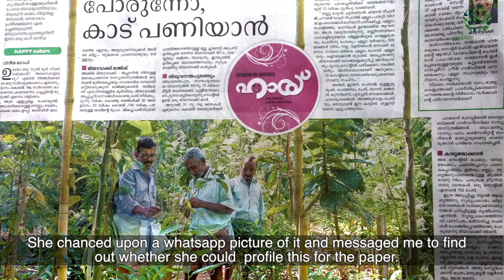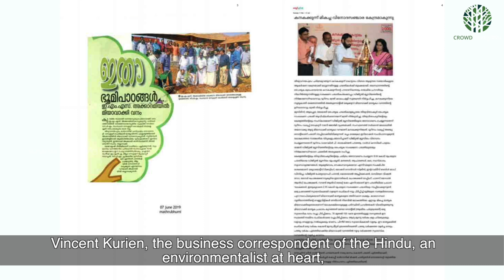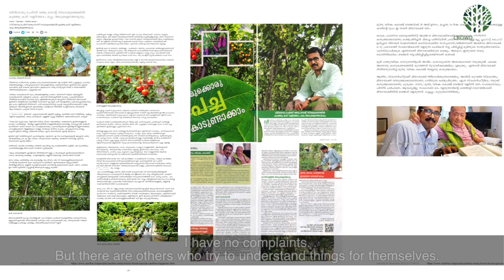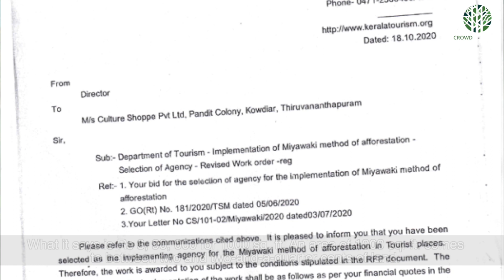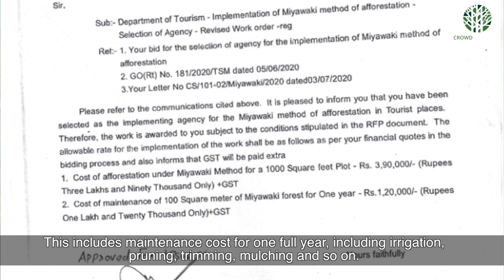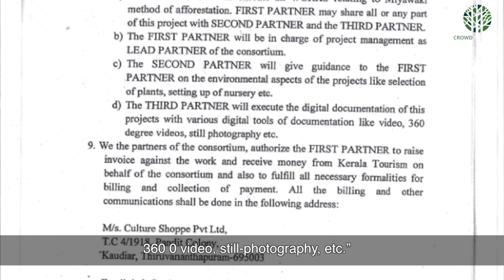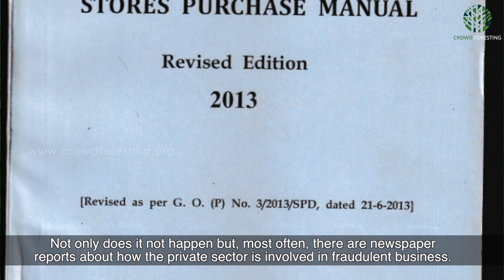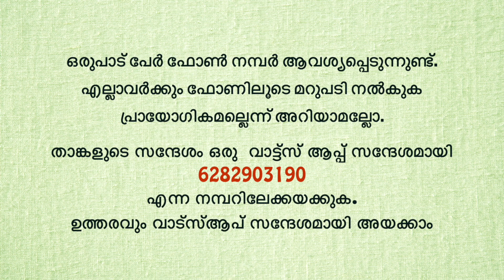മിയാവാക്കി മാതൃക വനവത്കരണത്തിന്റെ മറവിൽ തട്ടിപ്പോ? എങ്ങിനെ വനങ്ങൾ ഉണ്ടാക്കണം? Web Series #49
ദയവായി ഇത് കാണുക ഇത് പരമാവധി ആളുകളിലേയ്ക്ക് എത്തിക്കാന്‍ നിങ്ങളുടെ സഹായം അഭ്യര്‍ത്ഥിക്കുന്നു.